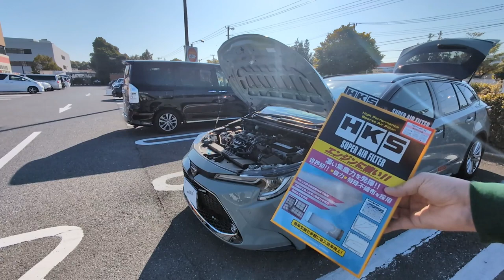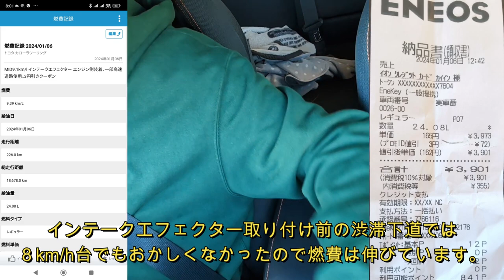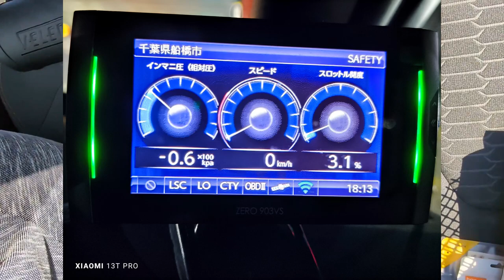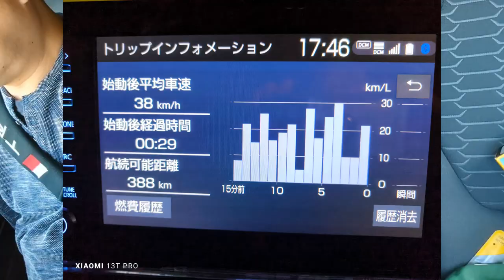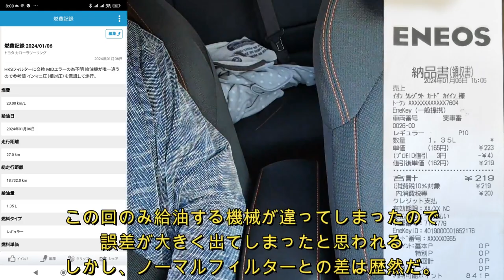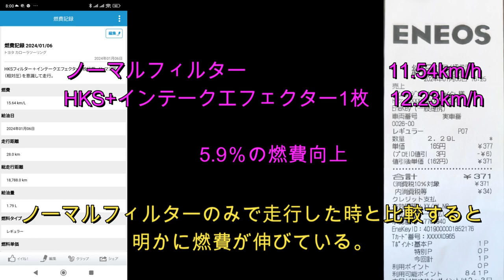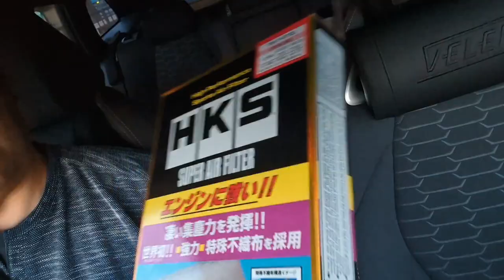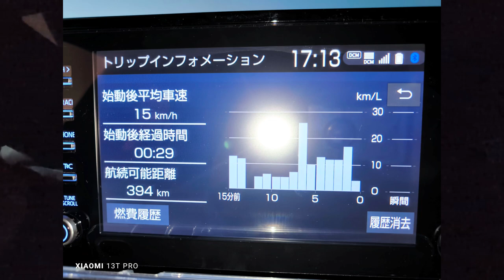LapTimeインテークエフェクター2枚重ねたら大変なことになった！I was surprised when I layered two LapTime intake effectors!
静かな話題の静電気除去をするエアロパーツ「LapTime　インテークエフェクター」

実は燃費向上にも効果があるとのことなのだが、先日LapTimeのYoutubeでビフォーアフターをしたら圧倒的な効果が出てしまった。

さて、今度は自分の動画で4つの検証をしてみた。

1.ノーマルフィルターのみ
2.HKSフィルターのみ
3.HKSフィルター＋LapTimeインテークエフェクター
4.HKSフィルター＋LapTimeインテークエフェクター＋残ったインテークエフェクターをHKSフィルターに仕込み2重状態

さて、いったいどのような結果になるのやら。
驚きのことが起こりました。

“LapTime Intake Effector” is an aero part that removes static electricity, which is a quiet topic.

In fact, it is said to be effective in improving fuel efficiency, but when I watched the before and after video on LapTime's Youtube the other day, I saw an overwhelming effect.

Now, I tried four tests using my own video.

1. Normal filter only
2.HKS filter only
3.HKS filter + LapTime intake effector
4. HKS filter + LapTime intake effector + remaining intake effector into the HKS filter to create a double state

Now, I wonder what the outcome will be.
Something surprising happened.

Corolla Touring
Intake effector
Air cleaner box
air filter
Static electricity removal
Improve fuel efficiency